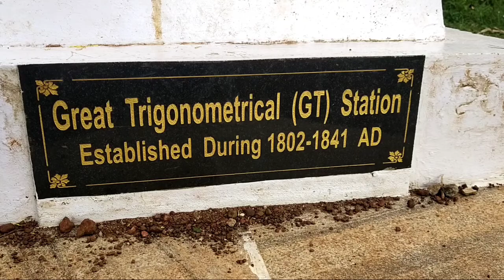ഇവിടെയായിരുന്നോ 1802 ലെ Great trigonometrical Station(GT) /water falls /Posadigumpe /hill station/GT